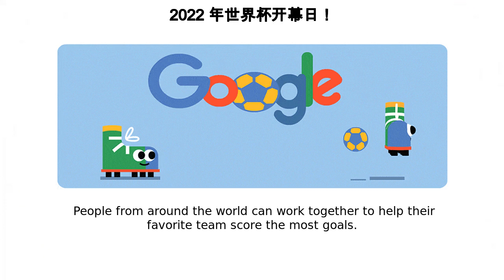2022 年世界杯 | 2022 年世界杯开幕日！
Google Doodle :
2022 年世界杯开幕日！

2022 年世界杯

2022 World Cup - Opening Day!

2022-world-cup-opening-day

2022 年世界杯

2022 年世界杯开幕日！

Let the 2022 World Cup games begin! The tournament takes place every four years and attracts football (or “soccer”) fans from all over the globe  This is the first-ever World Cup to take place in the Middle East Over the next month, players from the national teams of 32 countries will compete in a series of elimination games, culminating on December 18, when one national team will be crowned the 2022 World Cup Champion Want to get in on the action yourself? Google “world cup qatar 2022” on your mobile device to compete with fans in our multiplayer online game  People from around the world can work together to help their favorite team score the most goals  Once a real-life match is set in the World Cup schedule, it will appear in the game menu  Pick the game and team you want to support and work with other fans to score the most virtual GOAAAAALLLLS  When the final buzzer sounds in the real-life match, the virtual match will also end and name a winner!Good luck to all the teams!